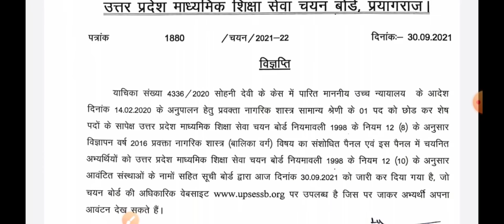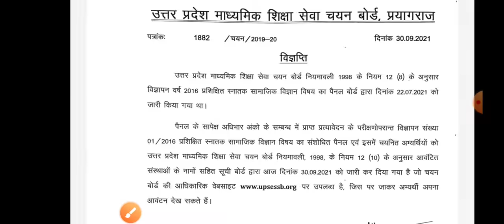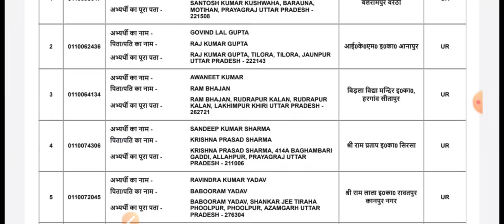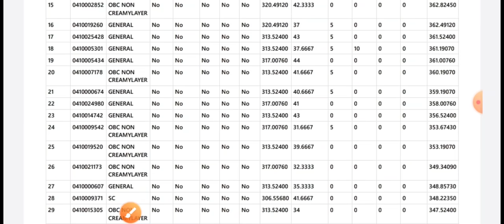चयन बोर्ड ने जारी कर दिया 3 महत्वपूर्ण नोटिस। TGT PGT रिजल्ट, मेरिट लिस्ट, कालेज आवंटन घोषित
👉 UP TGT 2016 College Allotment Result Declared on 30/09/2021

👉UPSESSB TGT PGT 2016 Final Marks & Cutoff / Merit List

About Video
Up tgt art college allotment result, up tgt social science College allotment result, up pgt civics college allotment result, up tgt pgt result, up tgt pgt 2016 merit list, up tgt pgt college allotment,